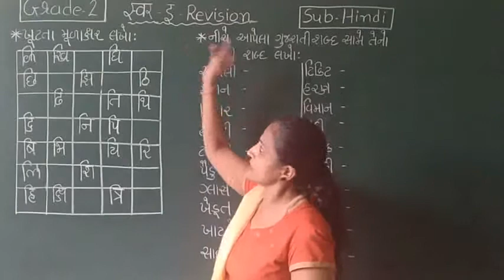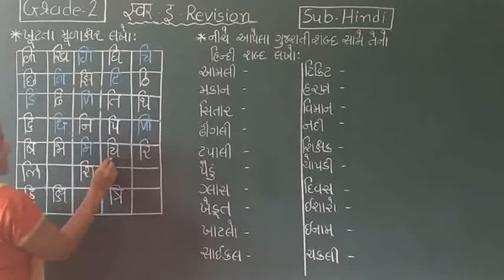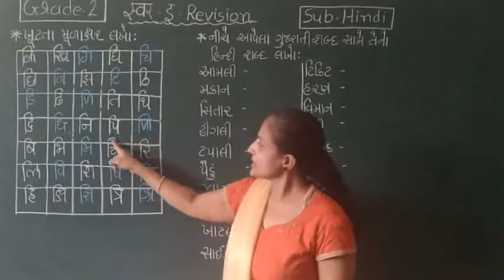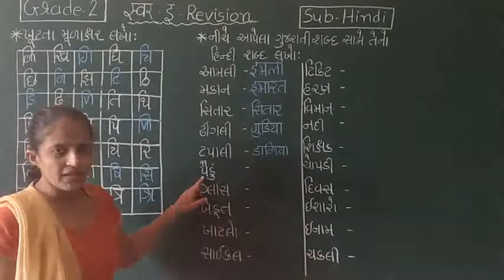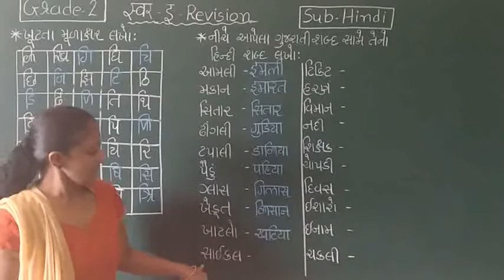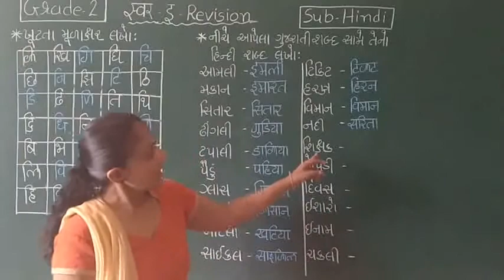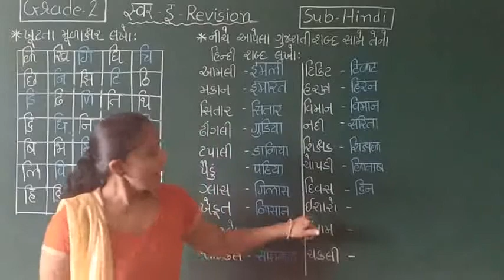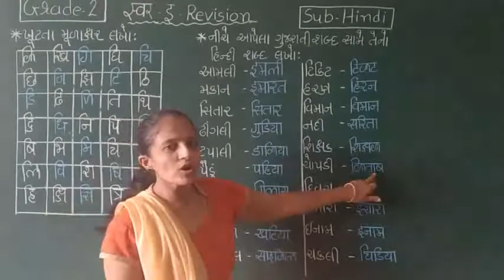GM Grede- 2 HINDI स्वर 'इ' (REVISION) 15 JULY 2020